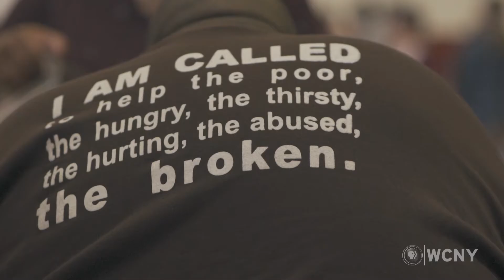Inspiring NY_ Al-amin Muhammad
For the last four years, Al-amin Muhammad, of Syracuse, NY, has been feeding and clothing the homeless and the working poor thanks to his organization We Rise Above the Streets. His mission: Offer a better way of life, encourage people to change their present condition and offer the resources to actualize a new beginning.